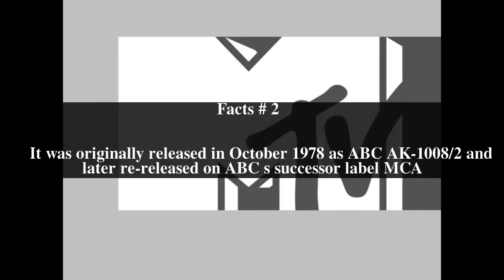You Had to Be There Top # 6 Facts